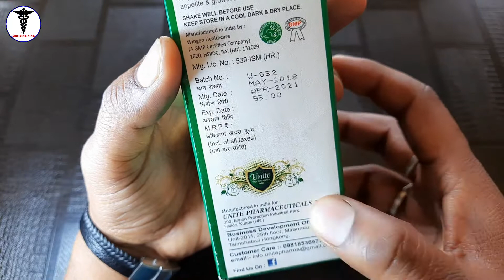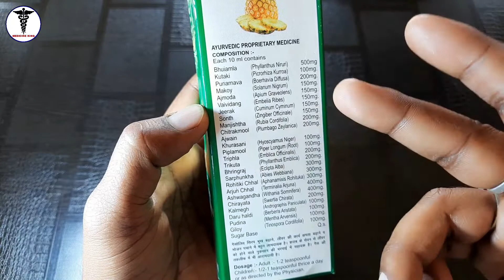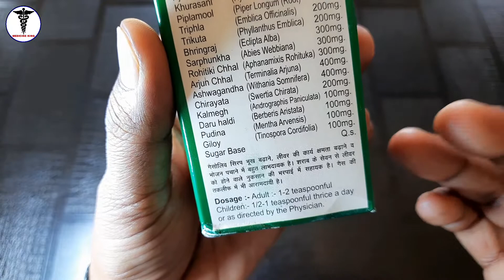Gasoliv Syrup uses in Hindi | पेट में दर्द होने वाली गैस अपच खट्टे डकार बदहजमी रामबाण इलाज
Gasoliv Syrup uses in Hindi | पेट में दर्द होने वाली गैस अपच खट्टे डकार बदहजमी रामबाण इलाज Medicine King Online Medicine Purchase Medicine Reviews